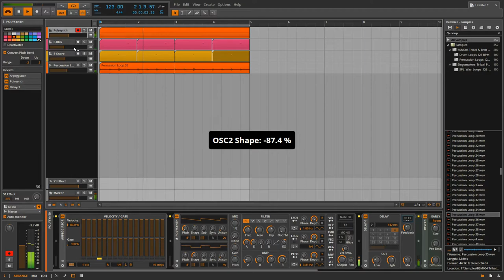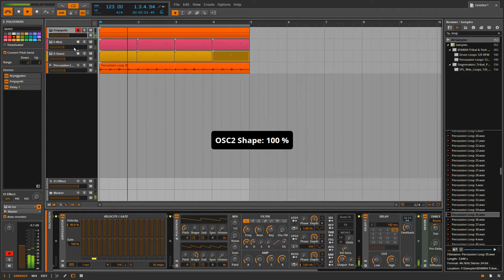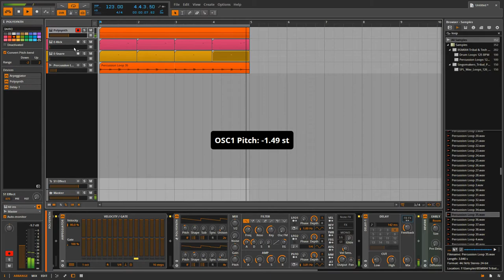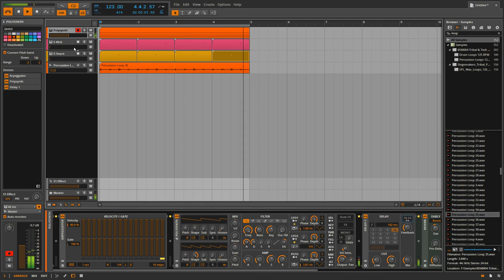Using a few knobs on a Midi-Controller to make a simple loop interesting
Summerbreak is over :)